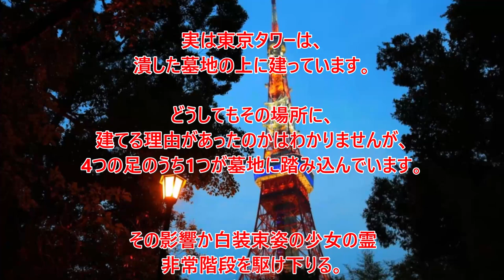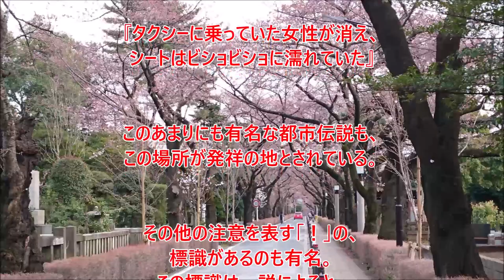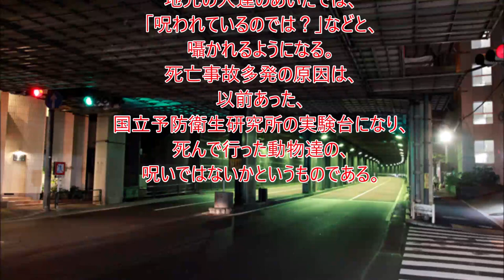【心霊スポット】お寺の多い港区心霊スポットも多数